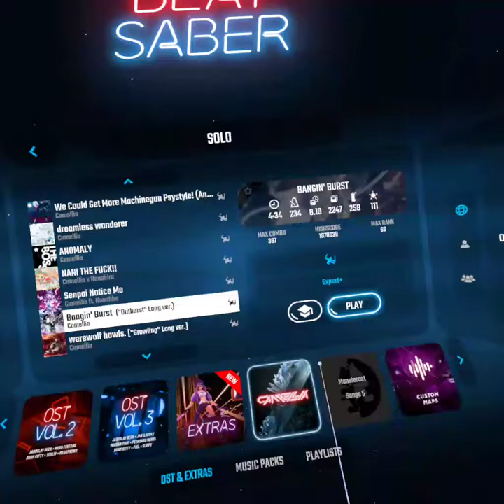Beat Saber | Camellia - Bangin Burst | Expert+ SS DA (92.9%)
CreeperDude425 | Beatsaber Player

hrmm im pretty sure i didnt enable that

Artist - SONG (Music pack)
- Expert+
- SS (92.9%)
- Disappearing Arrows
- Mapper: Light Ai